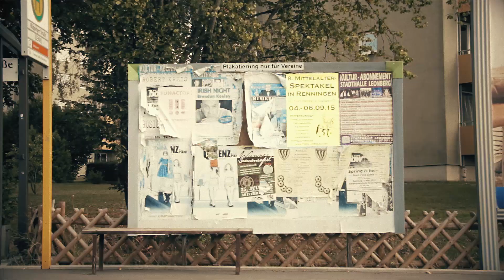The Progressive Folk Orchestra - Back To Life [Official Video HD]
Recording, Mixing and Mastering: Matthias Fleischmann at Pro Suite Audio
Filming and Color Grading: Manuel Conzelmann
Cut: Micha Bissinger